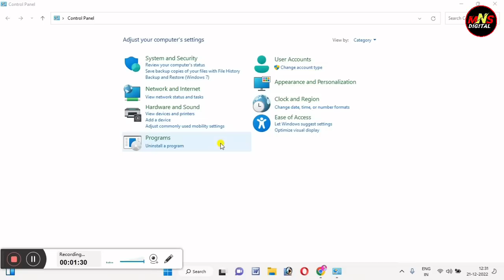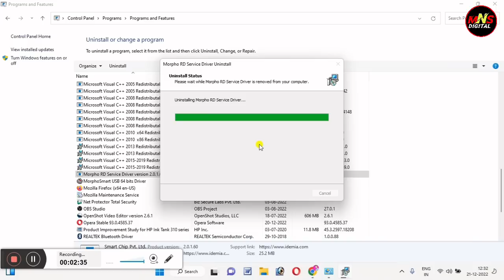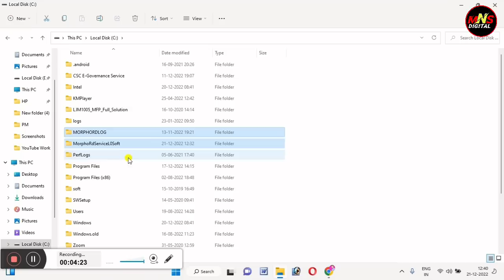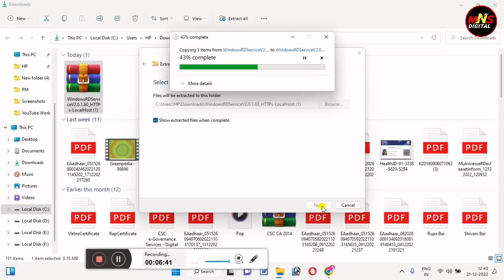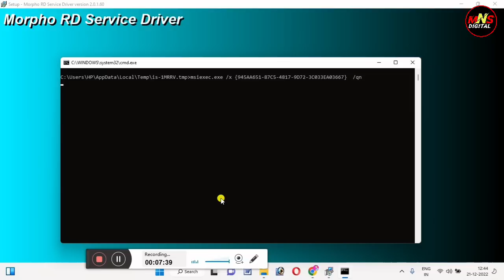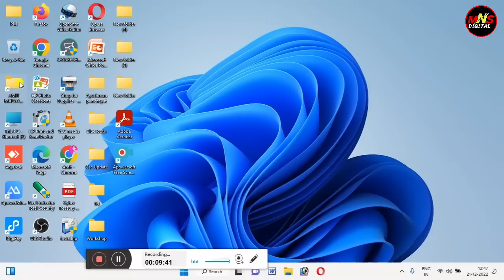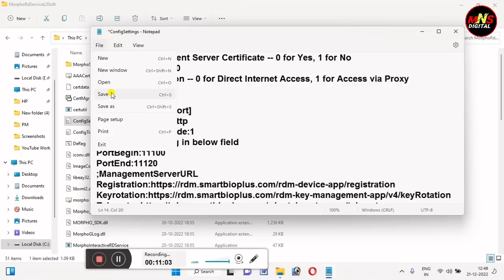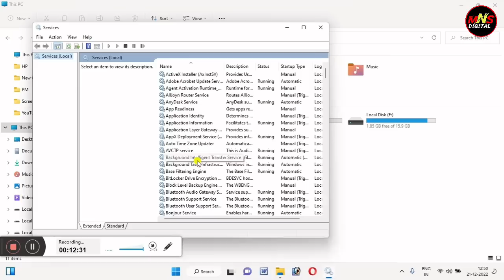morpho rd service driver installation windows 10 / Morpho Rd Service kaise Install kare 2023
morpho rd service driver installation windows 10

Follow Kare

morpho rd service driver installation
morpho device installation
latest morpho rd service download
morpho rd service driver installation latest version
latest morpho device
morpho latest version 2.0.1.54
morpho latest version
morpho new driver latest
latest morpho rd driver download kaise kare
latest morpho rd driver install kaise kare
morpho new software install kaise kare